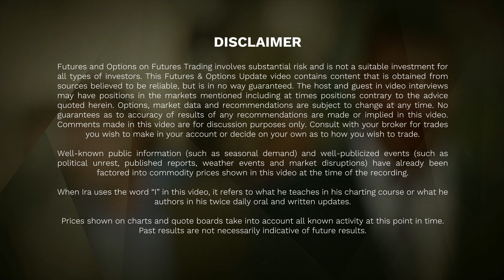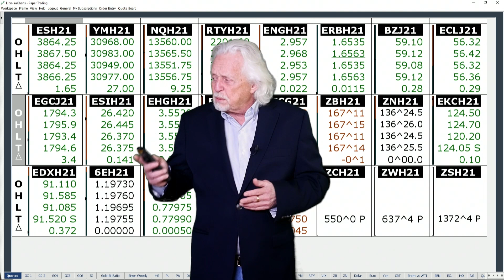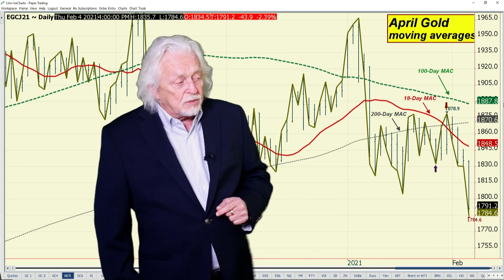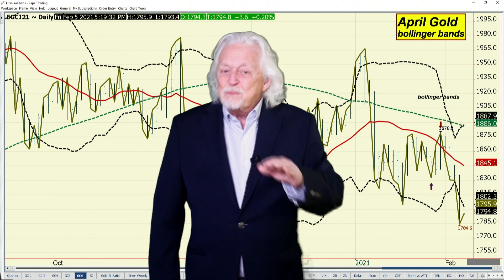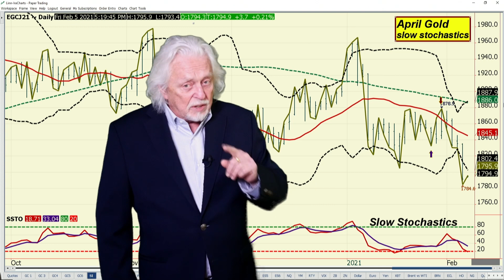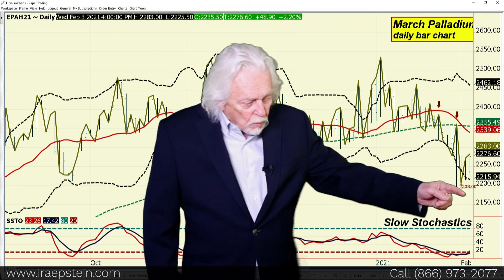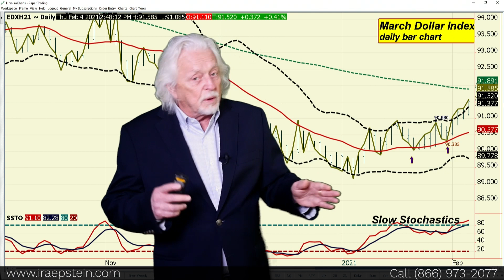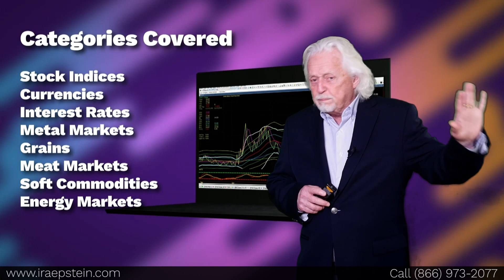Ira Epstein's Metals Video 2 4 2021